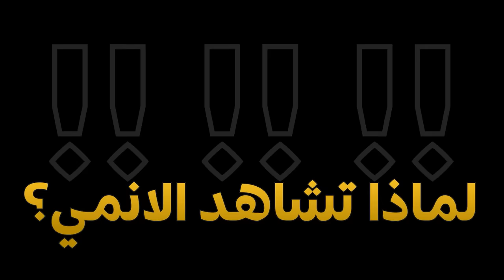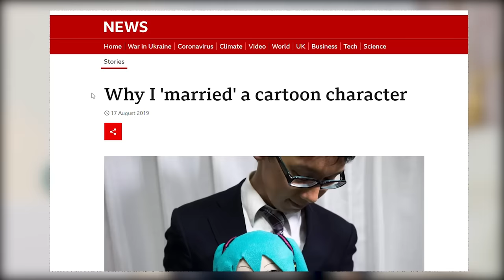ما وراء كواليس الأنمي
✥ مواقع التواصل الاجتماعي:

mohammed_ghanayem